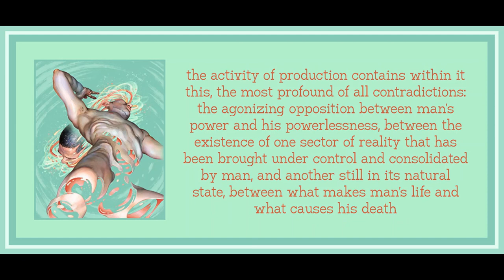Chapter 2 (Part 4-6) from Dialectical Materialism by Henri Lefebvre